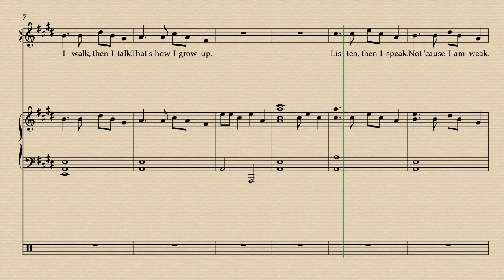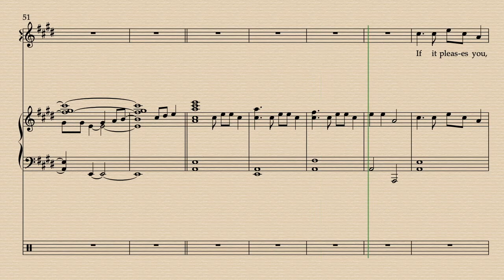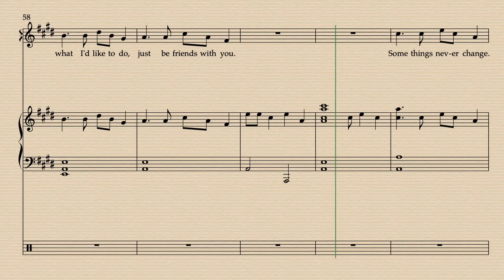I GROW UP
How I was raised.